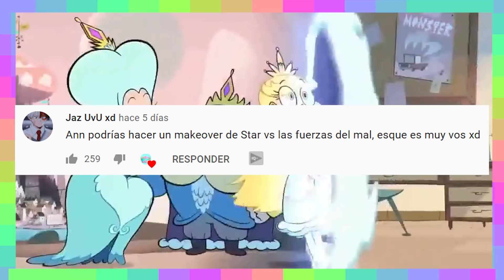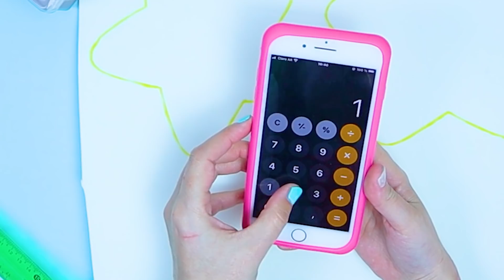INTENTO HACER EL BOLSO DE STAR VS LAS FUERZAS DEL MAL 🌈 MAKEOVER #16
El bolsito de star vs las fuerzas del mal con forma de estrella cute 🥰

Ann Attack es mi canal de manualidades donde comparto las ideas que se me cruzan por la cabeza con ustedes, desde chiquita amo pintar y renovar objetos, este espacio significa mucho para mi 🌈